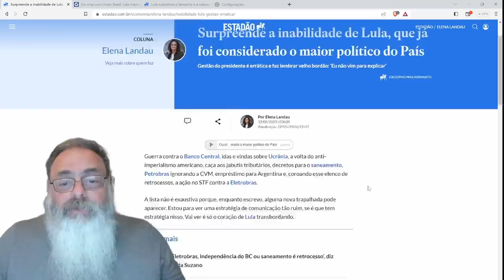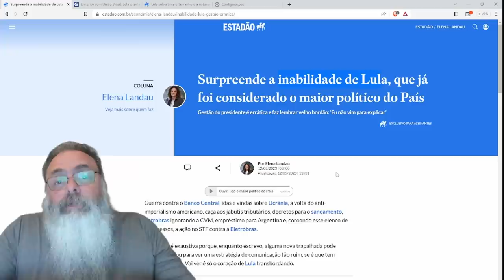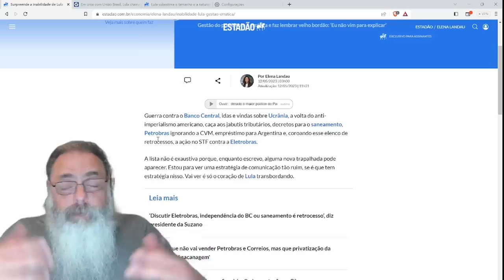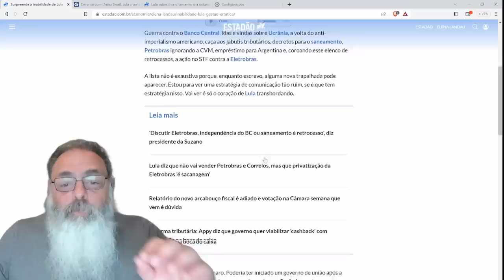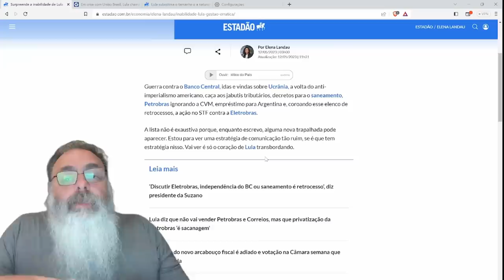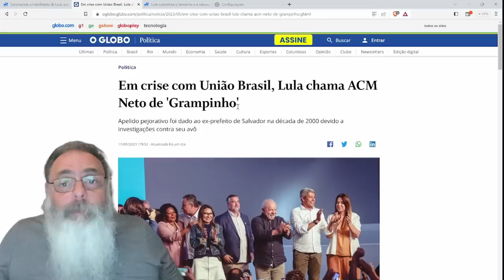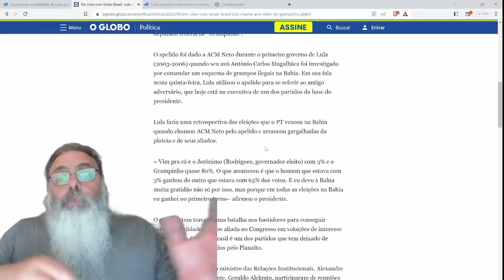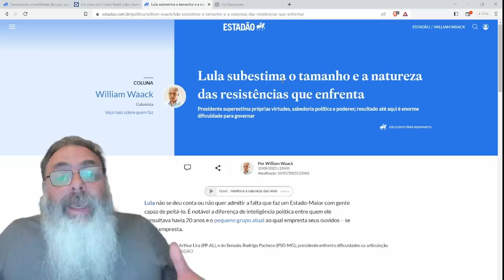INABILIDADE POLÍTICA do LULA SURPREENDE quem o IMAGINAVA um LÍDER POLÍTICO REAL: VIROU uma SOMBRA